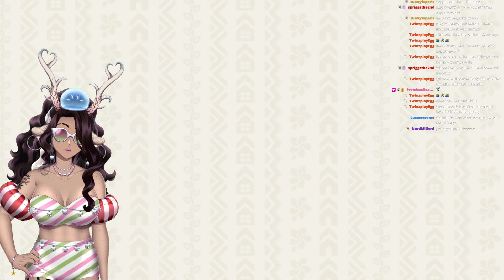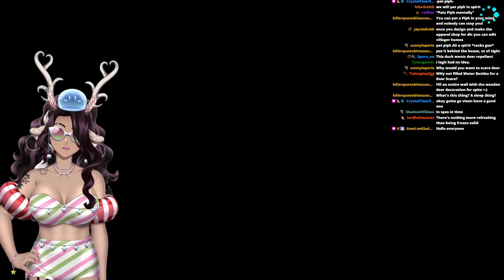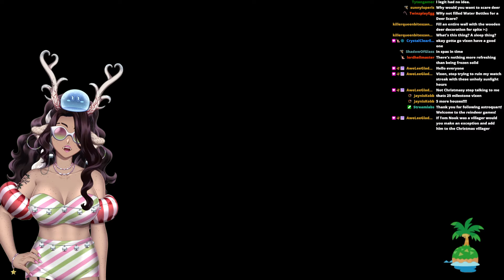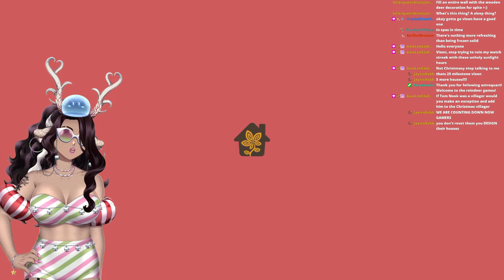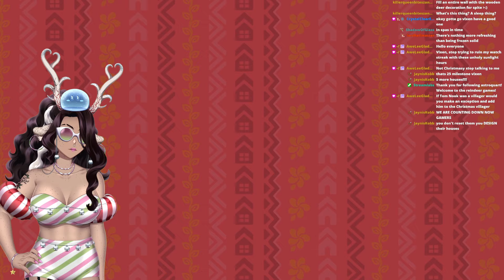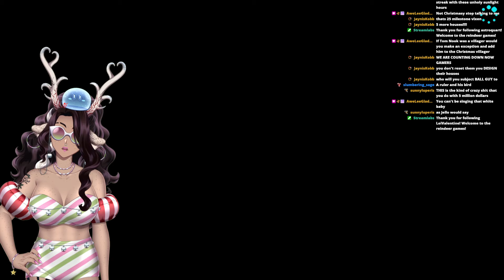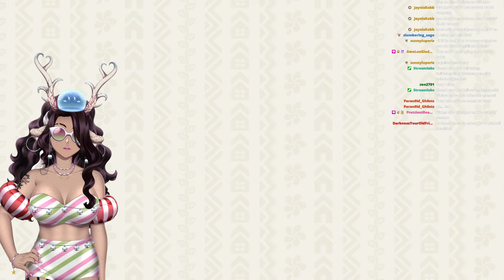JUST A FEW MORE HOUSES... | Animal Crossing: New Horizons - Part 17